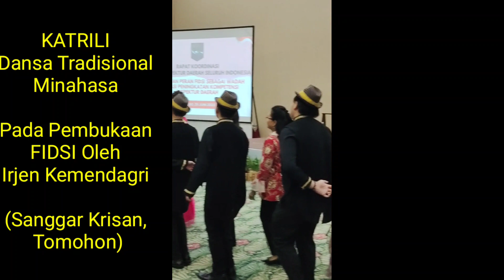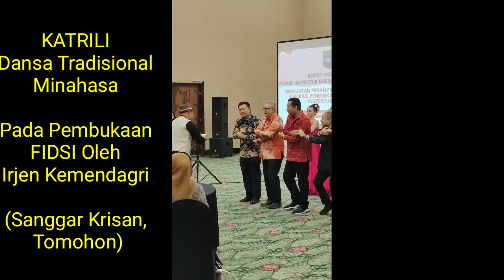Goyang Minahasa, Katrili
katrili, dansa Minahasa, Manado, FIDSI